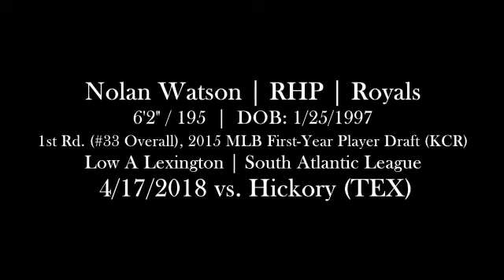Nolan Watson (4-17-2018) vs. Hickory (Hickory, NC)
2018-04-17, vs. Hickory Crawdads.